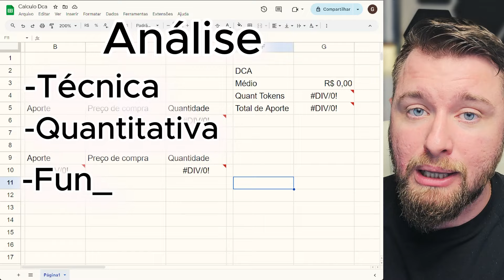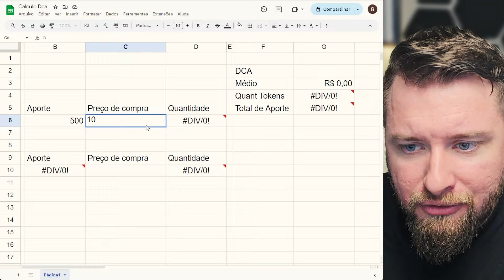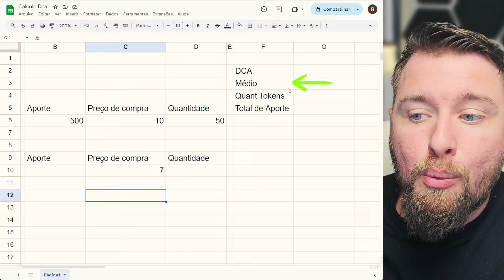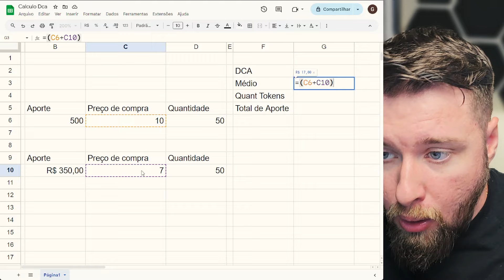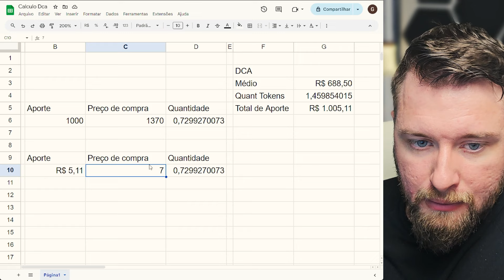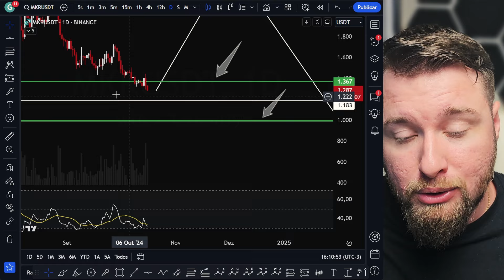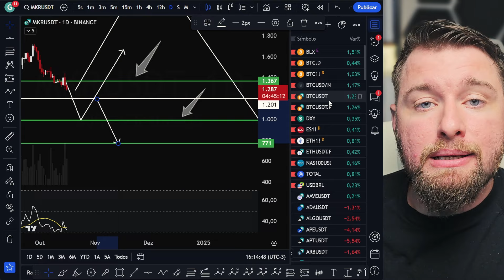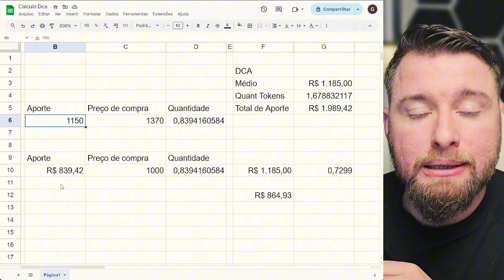A MELHOR ESTRATÉGIA PARA COMPRAR CRIPTOMOEDAS (Revelei meu Segredo) Fácil para Iniciantes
A melhor estratégia para comprar criptomoedas, principalmente para iniciantes, é simples mas muito lucrativa. Basta ter disciplina para segui-la, além de paciência e alguns segredos que vou revelar nesse vídeo.

👉🏻 Ganhe descontos em taxas e bônus exclusivos abrindo a sua conta e utilizando a BingX:

Vídeos para QUEM ESTÁ COMEÇANDO 👇🏻

(00:00) = Se Increva
(00:10) = Deixe o Like